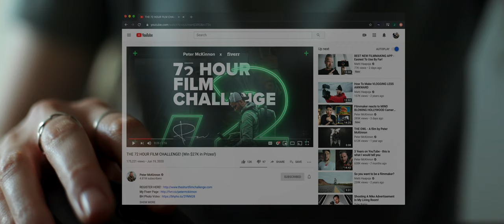The Beginning - The Story of a FEMALE FILMMAKER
Wow, this is crazy. I'm really doing this.

GEAR I USED IN THIS VIDEO:
My main camera
Lens adapter
Current main lens
Memory card
Memory card for drone
Reliable Tripod
Travel Tripod
Main Light
Extra Lights

Editing/Storage:
Fast SSD
Main Storage System (NAS)
Hard Drives for NAS
Other Reliable Hard Drives